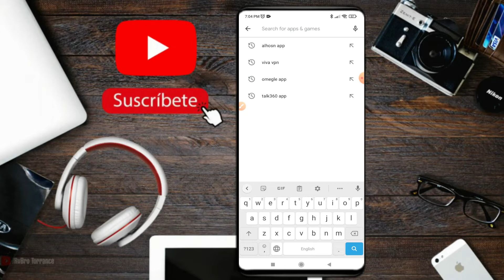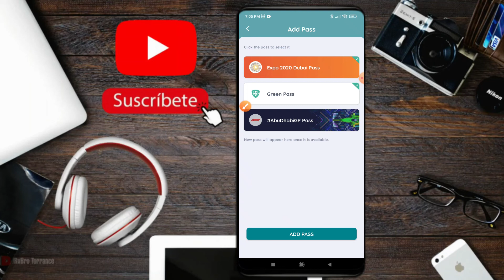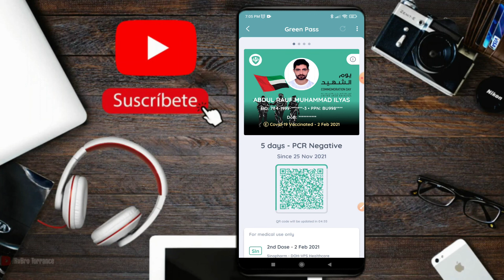Al Hosn App New Update 30 November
Ask Your Questions here: Instagram ➤ _________________________________________________________________ Assalam O Alikum! In this Video I Am Gonna Tell You about Al Hosn App New Update 30 November if you have any qustion send me msg in my instagram. Thanks...